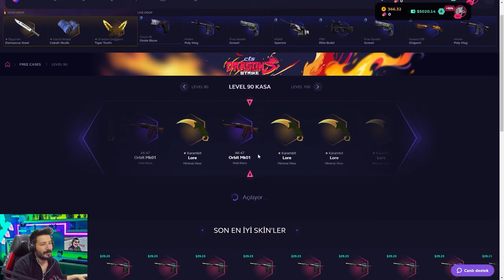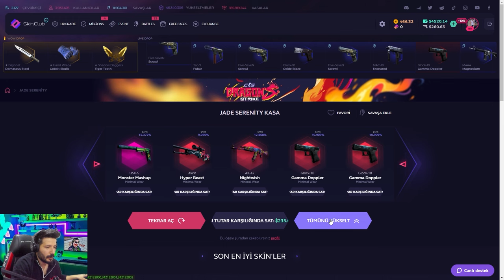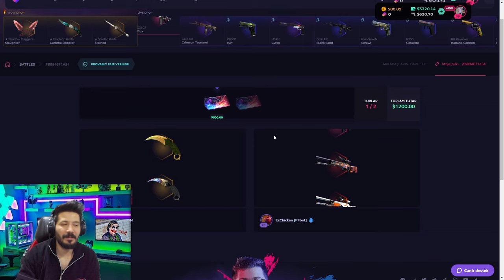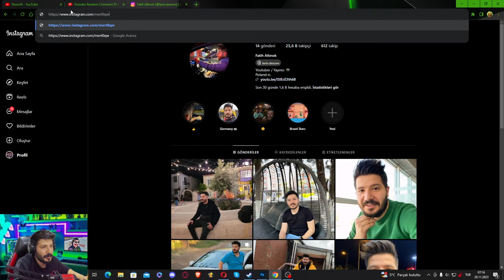Skinclub BLACK FRİDAY İNDİRİM KASLARI Skinclub Promo Code